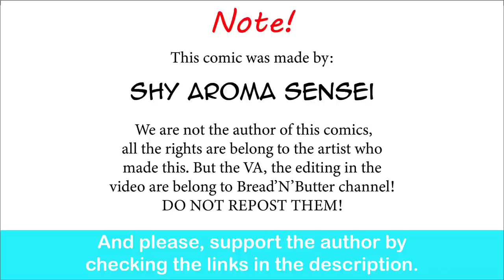Stardew Valley: Easter Hunt With Abigail| Shy Aroma Sensei comic dub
I can see this as an absolute win.

Stardew Valley OST - Fun Festival